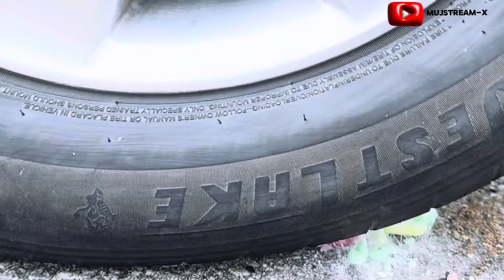Car's power unveiled in water crushing test